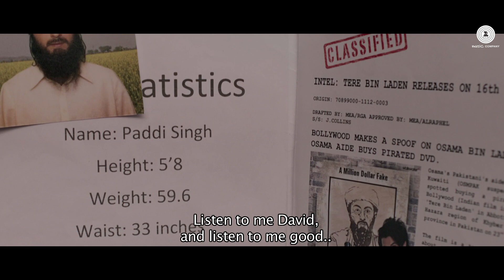Mara Gaya Hai - Tere Bin Laden : Dead or Alive | Akshay Verma & Iman Crosson | Sikandar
Presenting the video song of Mara Gaya Hai sung by Akshay Verma & Iman Crosson.

Title : Mara Gaya Hai
Singers :  Akshay Verma & Iman Crosson
Lyricist : Iman Crosson & Akshay Verma
Music Director : Abhishek & Akshay

Cast : Iman Crosson & Sikander
Banner : Walkwater media
Producer : Pooja Shetty and Aarti Shetty
Director : Abhishek Sharma